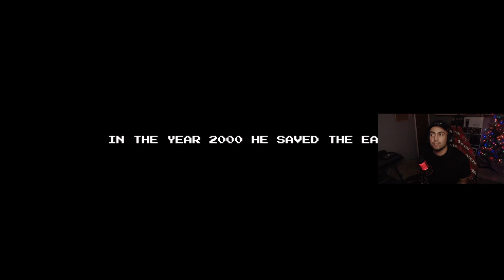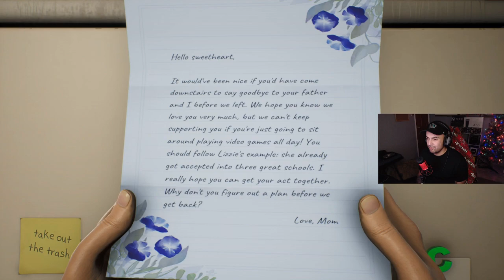Let's Play High On Life - Part 1 - This Game Is Pure COMEDY!!!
A High On Life Walkthrough with Rebel Part 1. I didn't know what to expect as I started on this adventure with a talking alien gun but I am so glad I started it. Please bare with me as uploading videos is still new to me. This was edited from my stream tonight. Part 2 coming soon.